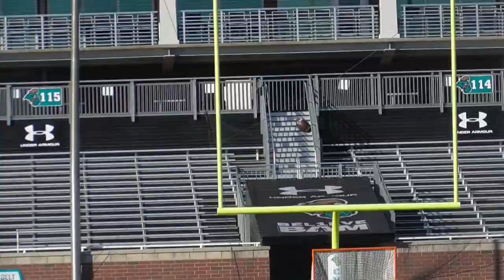Women Kicking Footballs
I don't really know what to say about this, I didn't come in with many expectations but was still pleasantly surprised.  Usually the most left out part of football turned out to be pretty good!